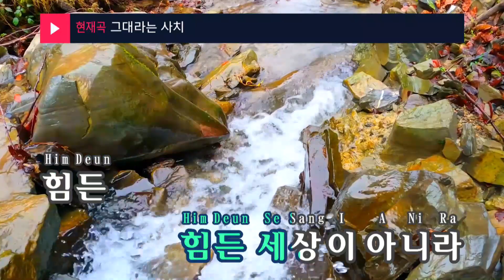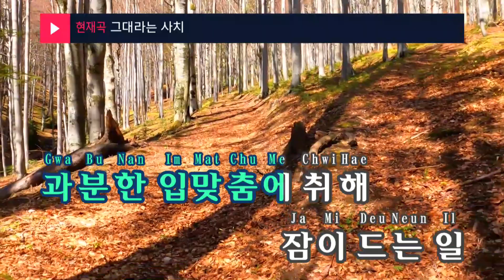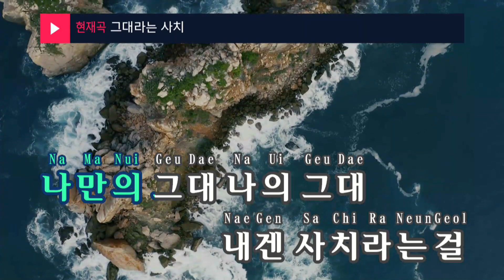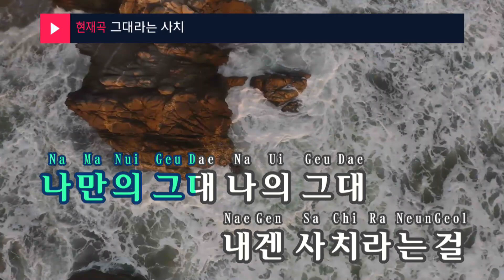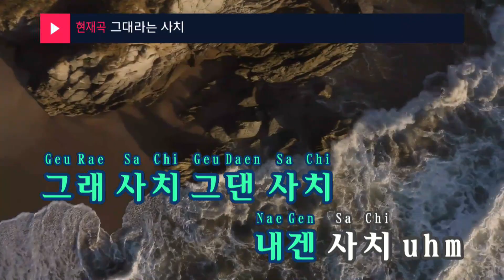그대라는 사치 - 임창정 (Amazing You - Im Chang Jung) (KY.24824) / KY Karaoke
★ 곡 정보 ★
번호 : 24824
제목 : 그대라는 사치
가수 : 임창정
작사 : Xepy,Rhymer,Cien
작곡 : Xepy,1Mad,Master...

Copyrightⓒkeumyoung